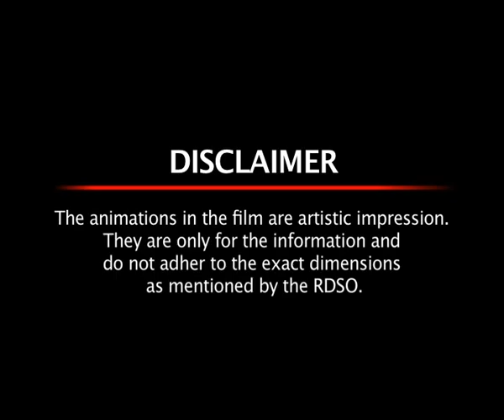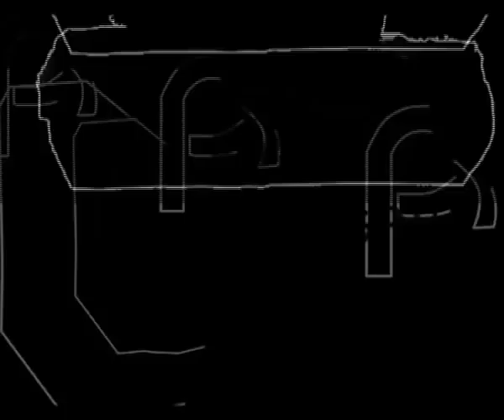Electric Lifting Barrier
Pragati Electrocom has developed a prototype based on the instructions of RDSO